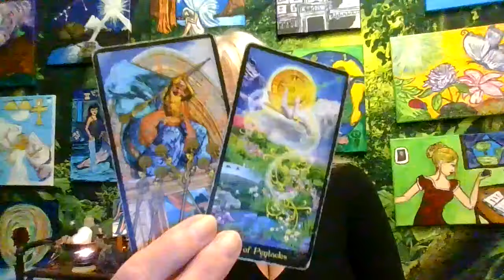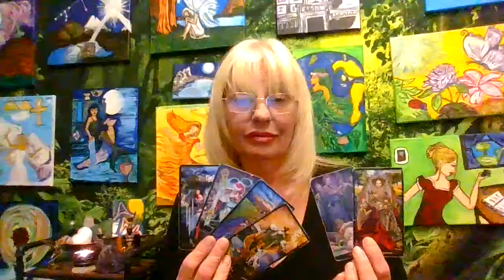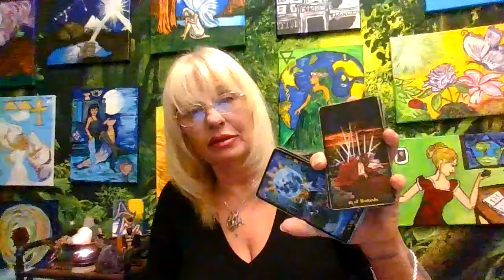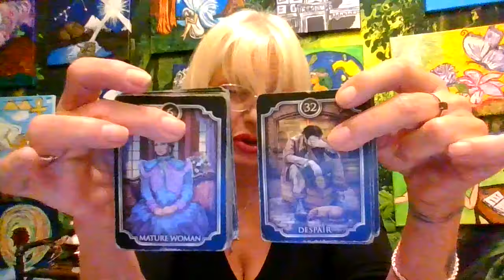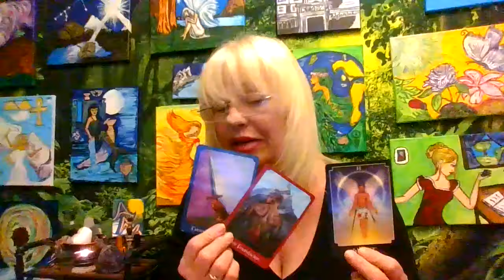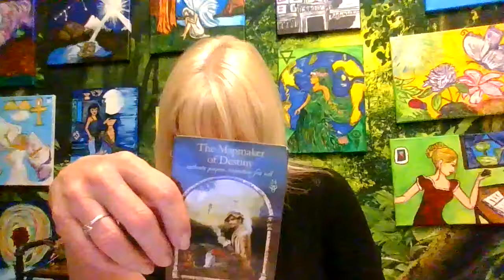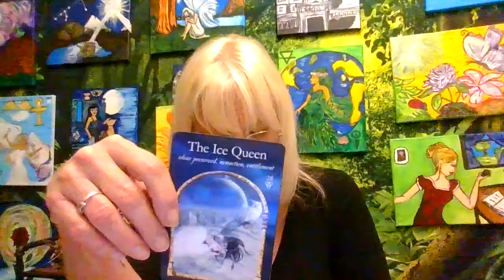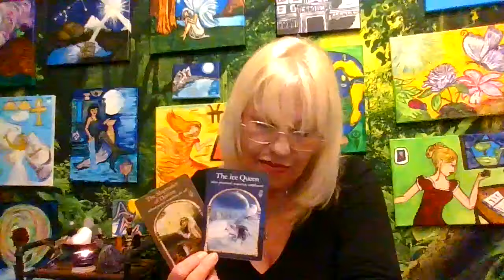The Obstacles to Progress Are Worse Than You Think!